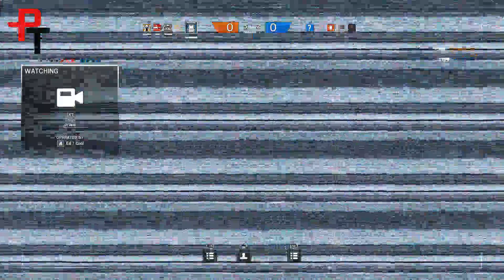Rainbow 6 Siege: Casual - Hostage - Border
Ive Fixed my Mic. Yaaaaaaaaaaaaay however I did trade off for a slightly worse picture quality but its barely noticeable.